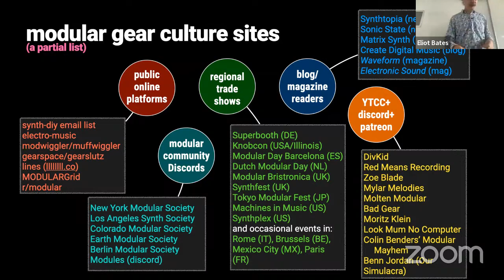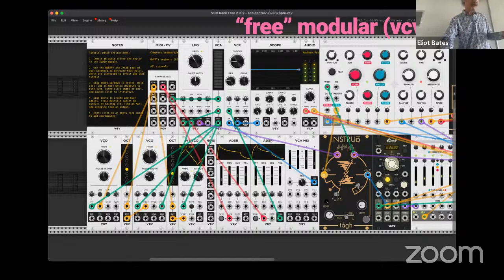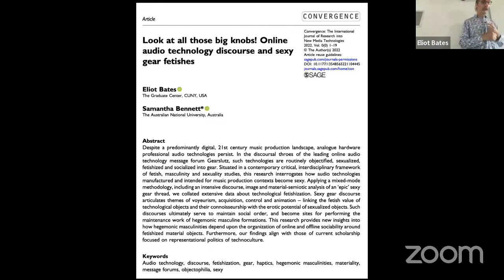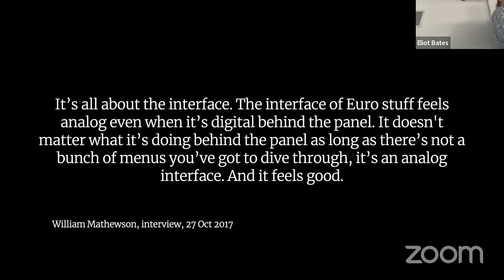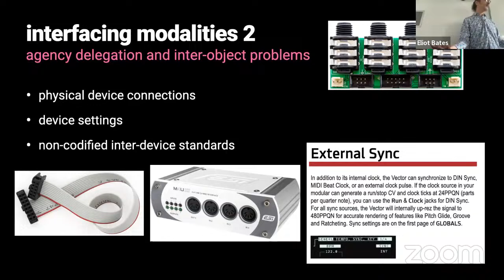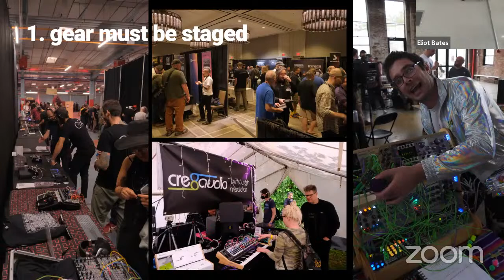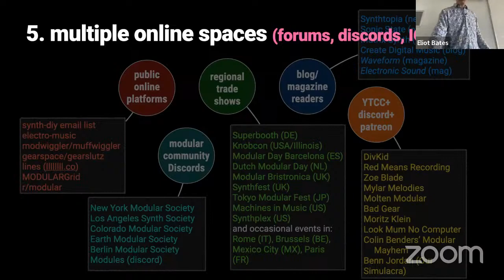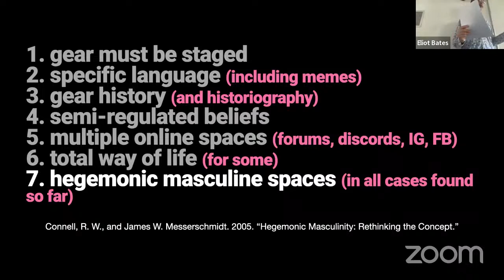AIL Open Seminars #001 – Eliot Bates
Title: Interfacing Gear Cultures: A Critical Organology of Modular Synthesis
Presenter: Eliot Bates
Time: 11am, October 6th (BST)

Abstract:
Modular synthesizers, a family of technological objects that when assembled constitute bespoke musical instruments, have existed since the 1950s but gained widespread popularity in the 2000s. Obsolete, expensive, bulky, temperamental, difficult to use, and often struggling to produce a compelling musical sound, it would seem to be a mystery why today there would be any interest in hardware modular synthesizers. A critical organology of these objects aims to situate them as sociocultural actors, and to understand the differential ways that they serve in social formations. One key flashpoint concerns instrumental interfaces, where what begins as an individual problem (the ludic potential imparted by a module’s look coupled with the knob’s haptic response) quickly becomes a social problem (the main glue of message forum and Discord channel discussions). Departing from prior critical organology studies, as I will show, the “music” produced with modular synthesizers is a far less significant factor in producing social effects than their status as gear: as a particular class of fetishized objects that mediate power relations within networks of conspicuous consumption.

Presenter Biography:
Eliot Bates (they/them), Associate Professor of Ethnomusicology at The Graduate Center (City University of New York), is an ethnographer who researches the interface between people and sound/music technologies—including their design, materiality, instrumentality, and cultural milieus. An ethnomusicologist by training (Ph.D., UC Berkeley), from 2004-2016 they researched these within Istanbul’s recording studios, instrument-building factories and music industries. Since 2013, their work has geographically broadened to consider European and North American gear cultures. Gear: Cultures of Music and Audio Technologies, co-authored with Samantha Bennett, will come out next year on MIT Press, and Eliot is currently writing a book on post-1995 modular synthesis gear cultures.
      In parallel to this textual ethnographic work, Eliot continues to be active in studio-based creative work, whether collaborative recordings featuring the oud, or microtonal makam-based electronic music productions as the artist Makamqore and as half of the duo Manifestoon Platoon. They have contributed, as either performer, composer, or recordist/engineer, to more than 90 albums produced in the US, UK, Turkey and Italy, as well as several TV series and feature films.